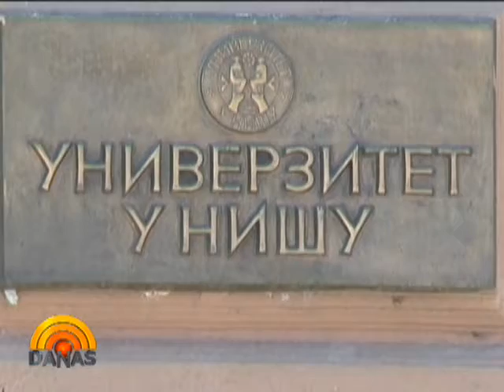Novi predsednik SKONUS-a Milan Petković na niškoj TV ZONA PLUS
Gostovanje novog predsednika SKONUS-a Milana Petkovića na niškoj televiziji ZONA PLUS, 4. februar 2015. godine